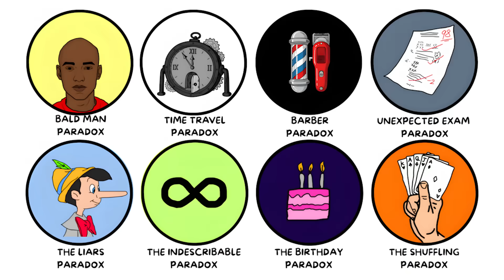Mind Bending Paradoxes That Will Keep You Up At Night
Every mind f*cking paradox explained in 11 minutes.

-- TIMESTAMPS --
0:00 - The bald man paradox
1:12 The time travel paradox
2:30 The barber paradox
3:47 The unexpected exam paradox
5:11 The liars paradox
6:16 The indescribable paradox
6:40 The monty hall paradox
8:08 The birthday paradox
9:42 The shuffling paradox